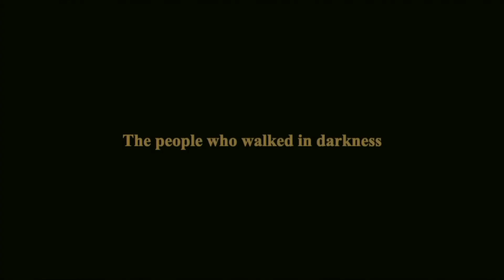Celebrate Your Low Estate | Scott Brooks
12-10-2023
9:00 AM
All Saints Now Celebrate | Luke 1:26-56
Lewisville Campus